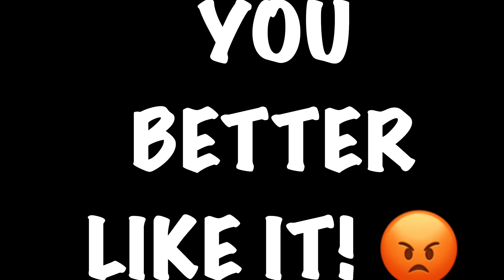I Dyed My Hair!!! 2019 LOOK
Everyone follow @Nyehair on insta and dye your hair!!

👻 mr.brazyhoe